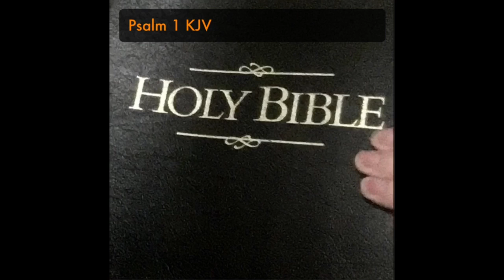KJV Psalm 1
1 Blessed is the man that walketh not in the counsel of the ungodly, nor standeth in the way of sinners, nor sitteth in the seat of the scornful.
2 But his delight is in the law of the LORD; and in his law doth he meditate day and night.
3 And he shall be like a tree planted by the rivers of water, that bringeth forth his fruit in his season; his leaf also shall not wither; and whatsoever he doeth shall prosper.
4 The ungodly are not so: but are like the chaff which the wind driveth away.
5 Therefore the ungodly shall not stand in the judgment, nor sinners in the congregation of the righteous.
6 For the LORD knoweth the way of the righteous: but the way of the ungodly shall perish.